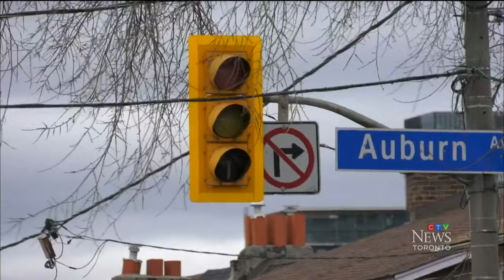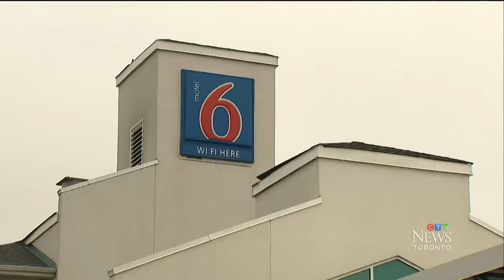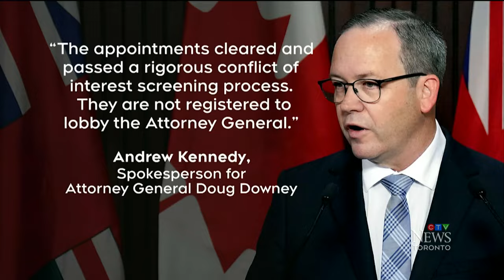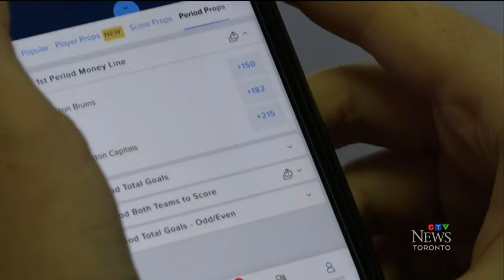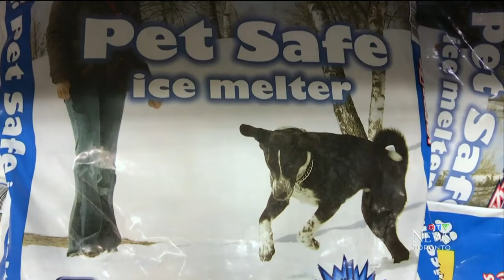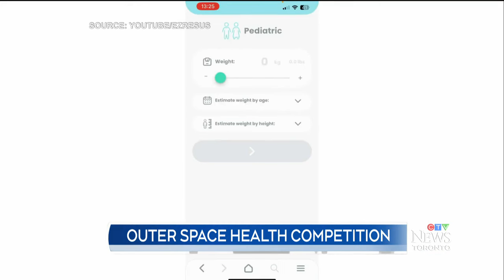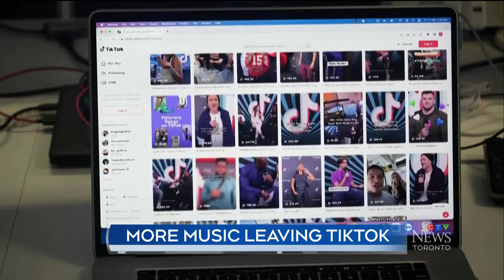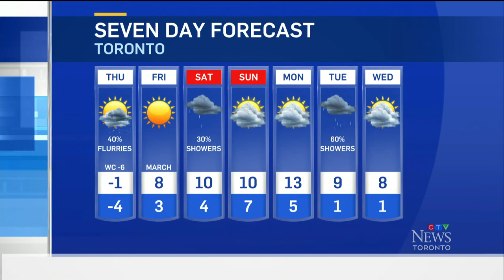Toronto weather swings from spring air to winter winds | CTV News Toronto at Six for Feb. 28, 2024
A cold front saw Toronto temperatures swing from double digits to below freezing, with winds that knocked out power in Etobicoke; the Ontario opposition are voicing concern that one of the two former staffers appointed to a judge's panel lobbies for a gun manufacturer; and, residents of a motel in use as an overflow shelter space for Peel Region are reporting cockroaches, bed bugs and other unsafe conditions.